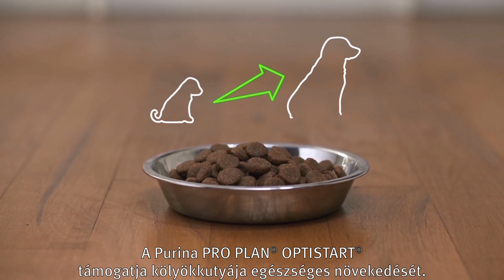PRO PLAN® OPTISTART® termékcsalád kölyökkutyáknak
A PURINA® állatorvosai és táplálkozási szakértői által kifejlesztett PRO PLAN® OPTISTART termékcsalád támogatja a kölyökkutyák egészséges növekedését és hosszú távú egészségét.
Tegyük fantasztikussá az életüket!